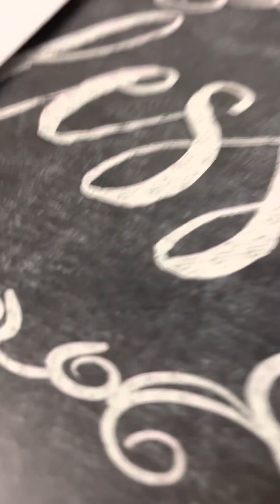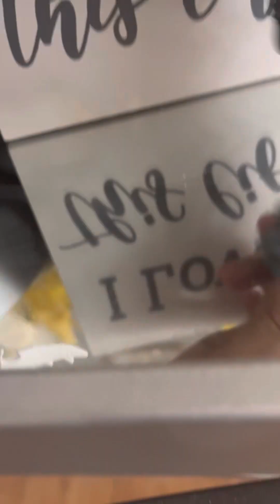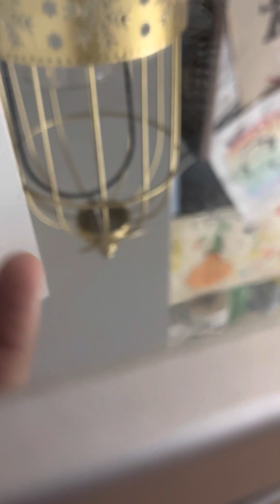Champions of Roblox (Korbloxians Vs Redcliff) Part #1